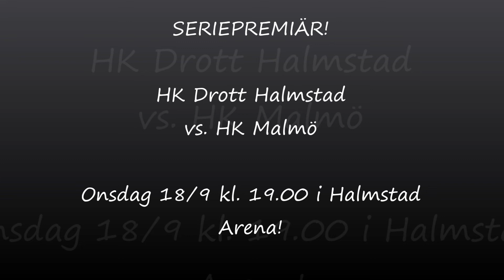Bladh inför matchen mot Malmö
Robert Bladh om nya kaptensrollen och morgondagens premiärmatch mot HK Malmö.